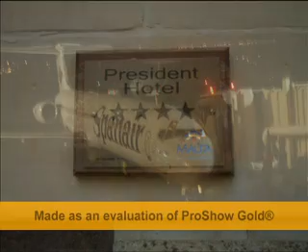Malta hotel president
Aventuras de unos españolitos en malta. Simplemente impresionante!